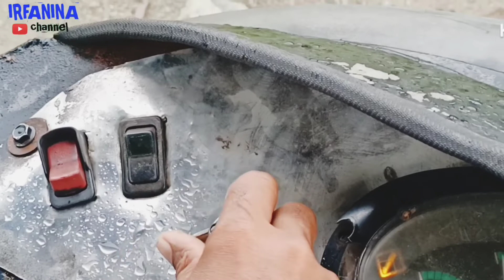Backhoe Case 580 Super M Kubur Sampah Masyarakat || video backhoe malaysia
backhoe case super m kubur sampah masyarakat